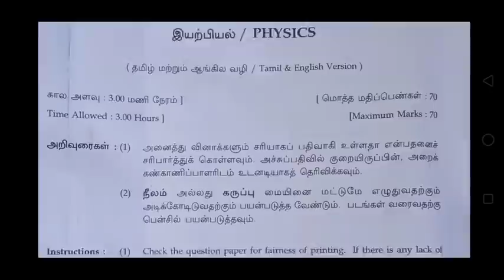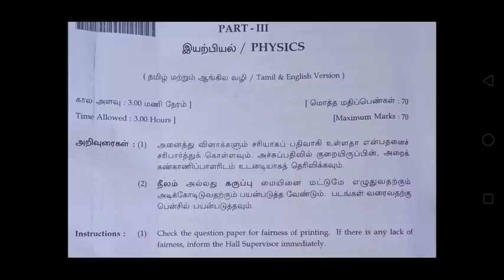12th Physics Public Exam Answer key 2020